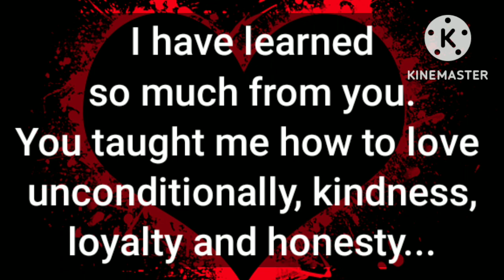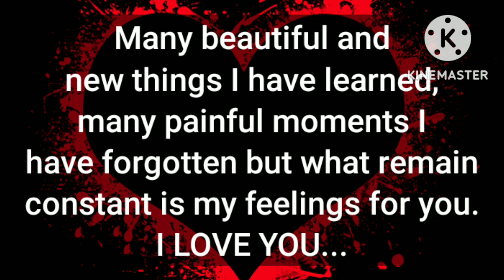🏆DM to DF- With you, I felt like the most luckiest MAN 🤴🏻,You are my strength, U taught me so much✍️